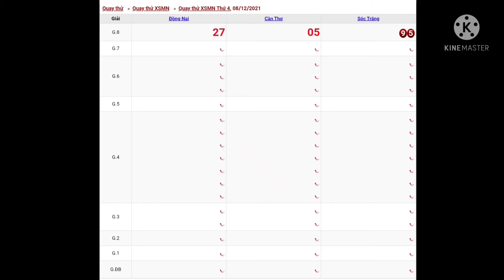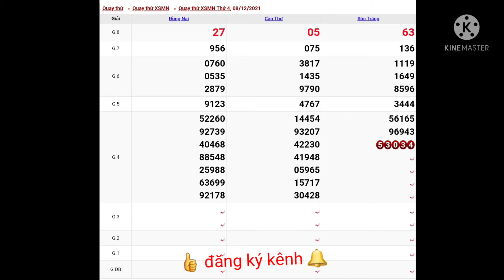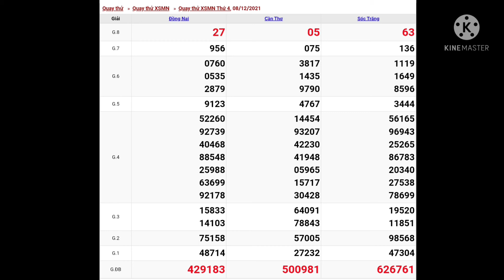xsmn,xổ số miền nam, soi cầu siêu chuẩn, thứ 4, 8/12/2021